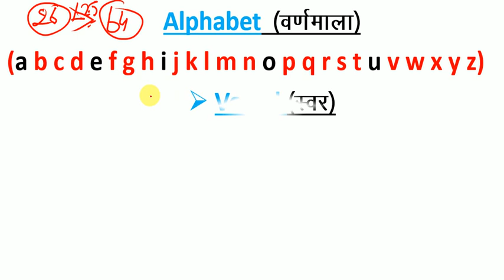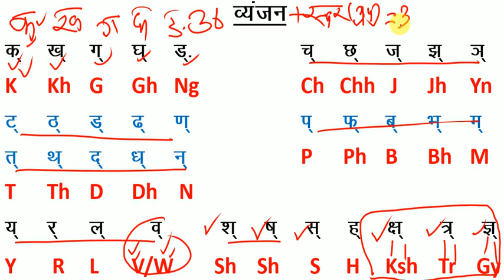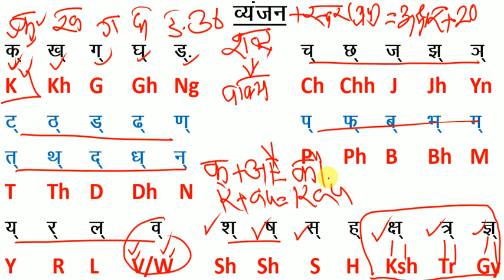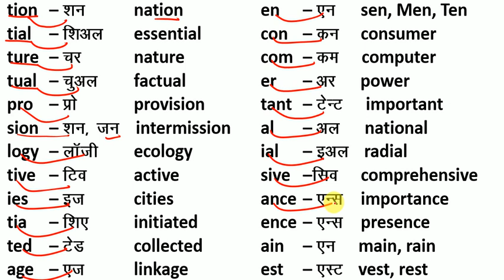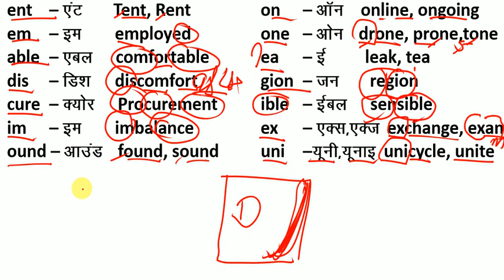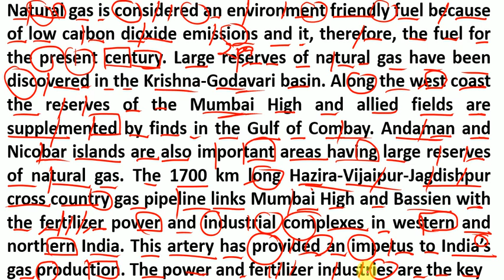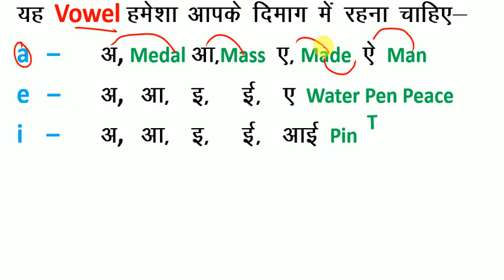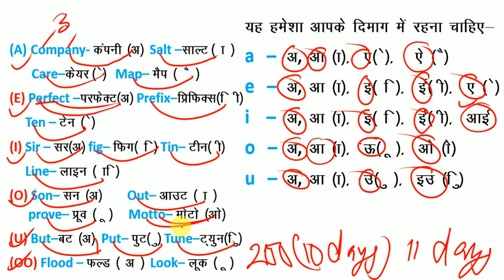How to Read English / यदि अँग्रेजी पढ़ना नहीं आता है तो इस तरह से पढ़ना सीखें / अँग्रेजी पढ़ना सीखें